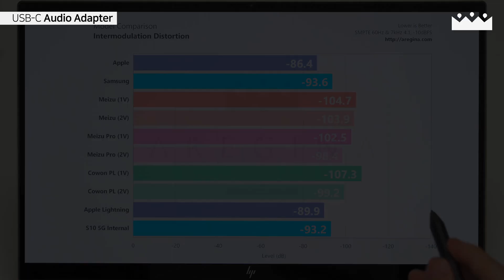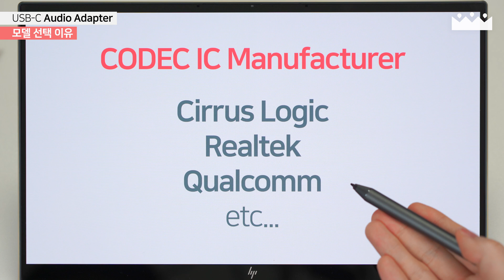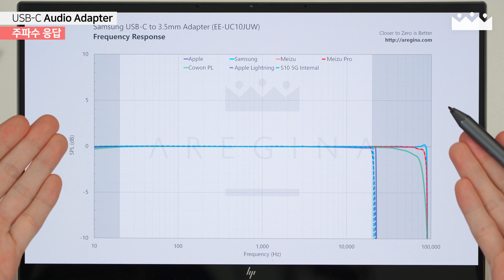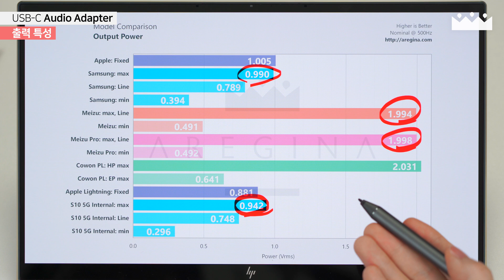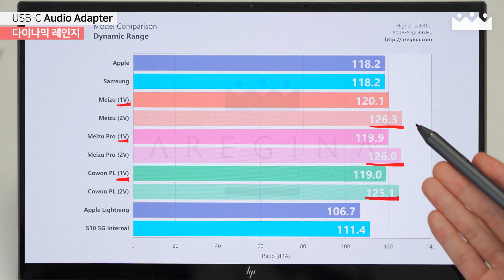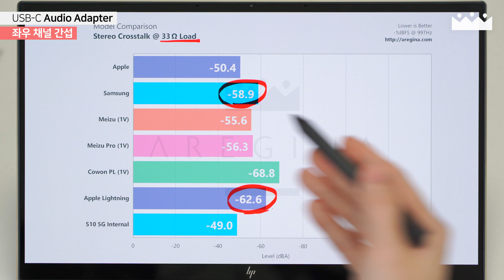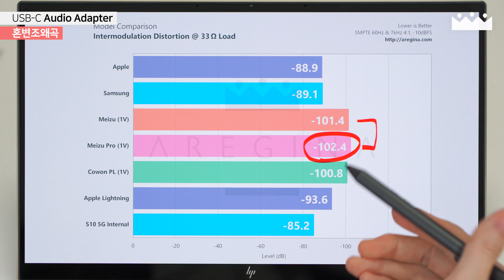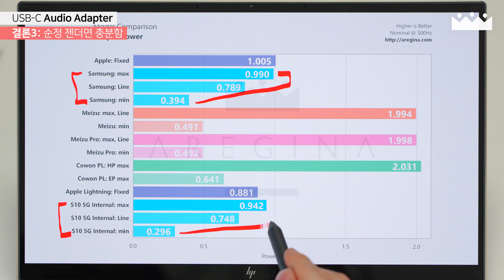USB C타입 이어폰 젠더 추천 음질비교 측정리뷰 : 애플 삼성 메이주 DAC vs 코원 플레뉴L 고음질 DAP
이어폰 젠더 없으면 유선이어폰으로 노래도 못 듣는 서러운 세상... 많고 많은 젠더 중에 무슨 젠더를 살지 슬기롭게 골라봅시다. 삼성 애플 메이주 DAC 젠더들과 코원 플레뉴L 고음질 DAP를 측정한 데이터들을 바탕으로 음질을 객관적으로 비교해서 추천해 드립니다.

BGM